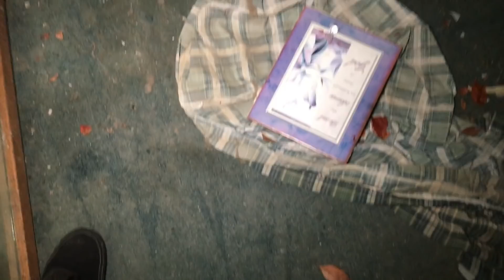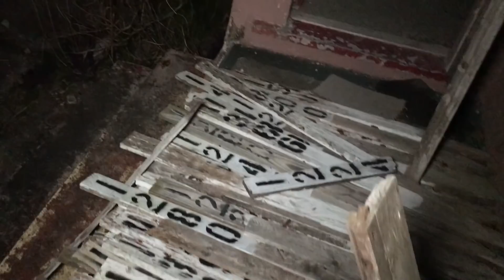ALONE (ABANDONED 1950'S MOTOR LODGE) SOMETHING WAS DRAWING ME BACK HERE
For some reason, I have been thinking about this place so much lately, I feel like something was trying to draw me back here.

My Feature Links!!!